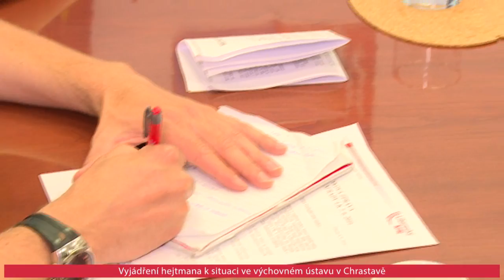TK PO JEDNÁNÍ RADY LK 8.6.2016 - X. část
Vyjádření hejtmana k situaci ve výchovném ústavu v Chrastavě